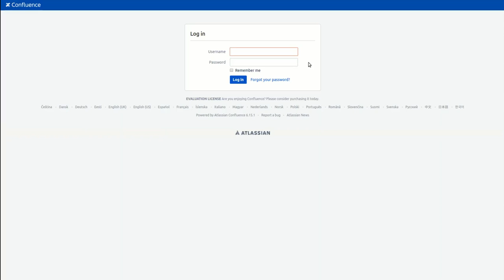How 2FA for Confluence: U2F & TOTP application works (version 1.1.2)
Enjoy hassle-free and secure user login to Confluence. 2FA for Confluence: U2F & TOTP application combines simplicity with a great user experience.

Based on RFC 6238 standard it works with mobile applications that generate tokens, such as: Google Authenticator, Microsoft Authenticator, 2STP, OTP Auth, Authy and others.

Should you ever lose your phone or access to your one time password secret, we provide backup (recovery) codes that can be used to regain access to your account.

All two-factor authentication methods rely on users providing a password as well as a second factor, in our case it's U2F devices (Yubico Yubikey, NitroKey, TapID, Bluink Key, Feitian) or mobile phone as key code generator.